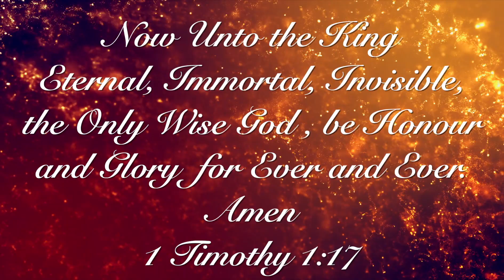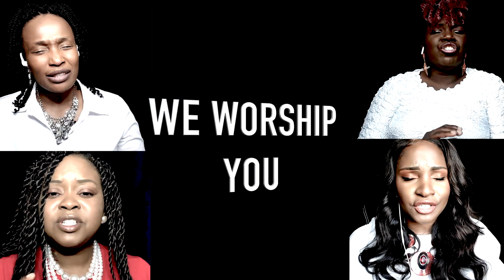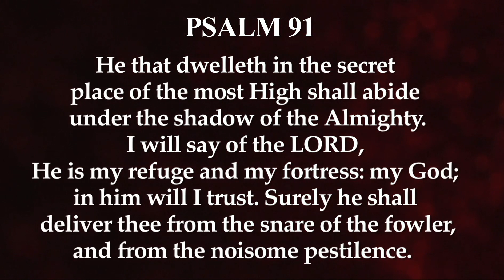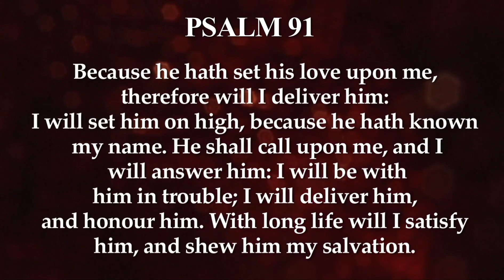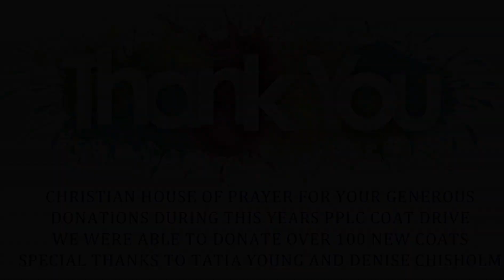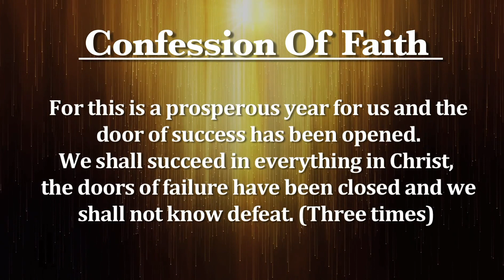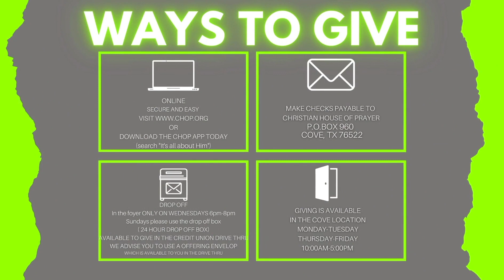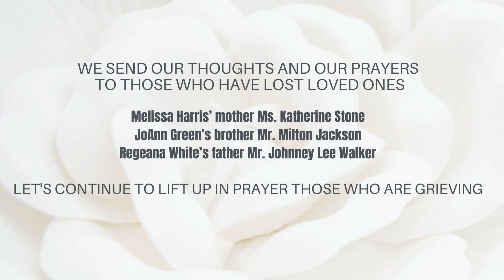Sunday Morning Worship Service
Join us for our Sunday Morning Worship Service!